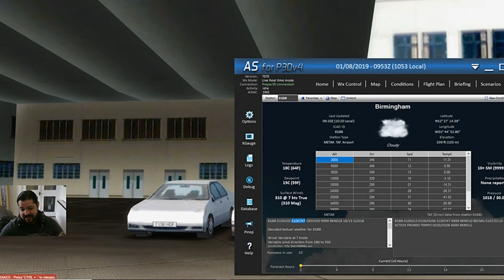The Virtual Pilot Life Program | Flight School | Solo Flight Rating | P3Dv4.5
The Virtual Pilot Life Program | Flight School | Solo Flight Rating // In this video we have a first hand look at the upcoming Virtual Pilot Life program released 1st August. Flight School is scheduled for release this October and is just the stepping stone for getting to the Career Mode.